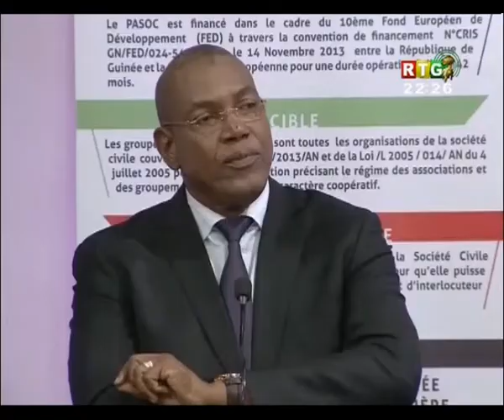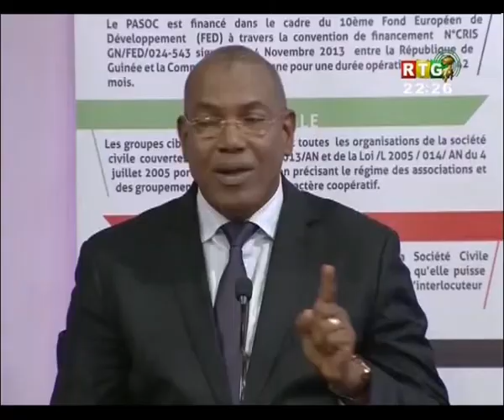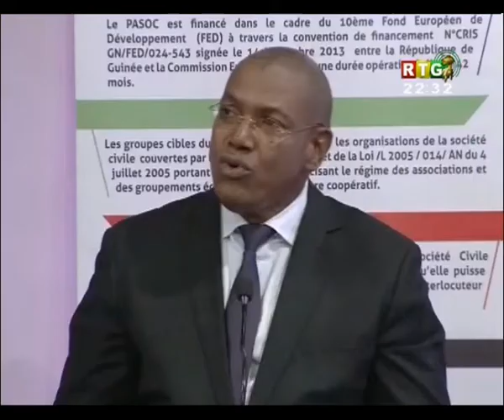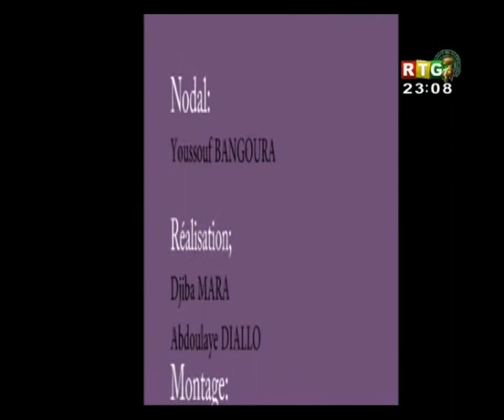La Société civile guinéenne : TIE, Publiez ce que vous percevez, Balai Citoyen...Où en est-on ? I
La Société civile guinéenne : TIE, Publiez ce que vous percevez...Où en est-on ? I